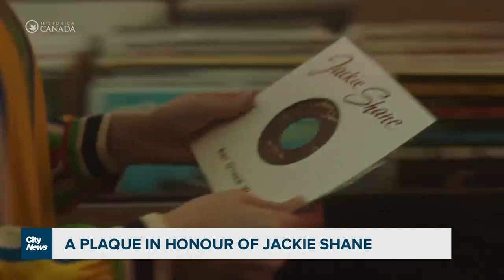Community rallies together to recognize the late Jackie Shane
A plaque will be made honouring the late Black trans musician Jackie Shane. Stella Acquisto shares the story of the singer's life and Shane's  connection to Toronto.